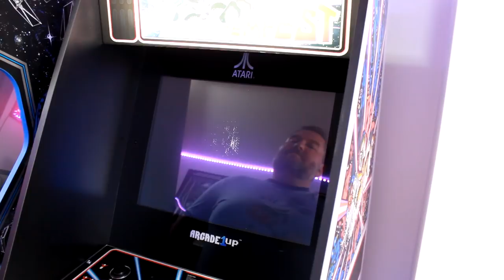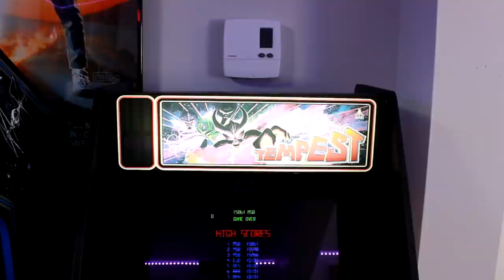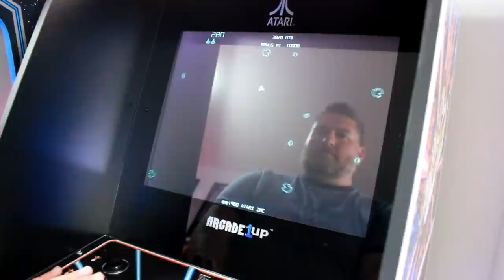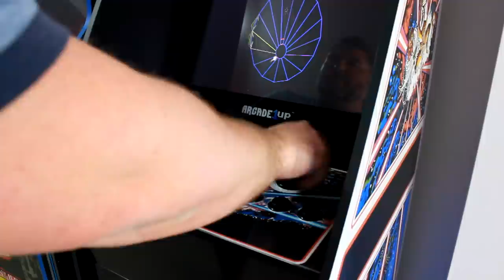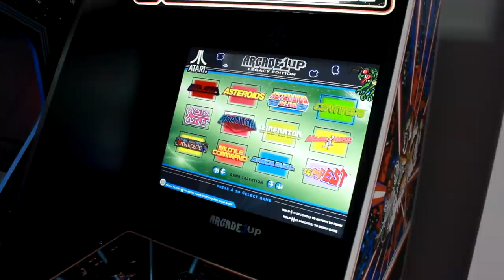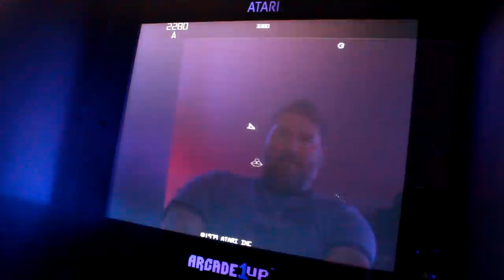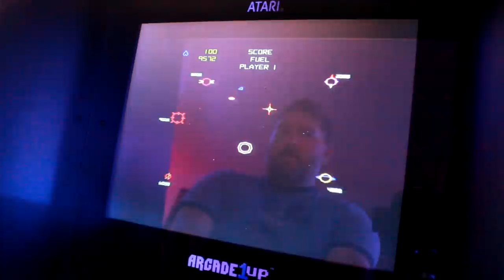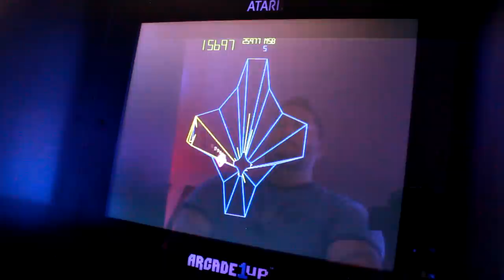Arcade1Up Atari Legacy Edition Review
In this video we review the Atari Legacy Edition Cabinet from Arcade1Up. This beautiful cabinet is designed after the original Atari Tempest cabinet and maybe be one of the nicest looking cabinets Arcade1Up has made to date.  There are some curious design choices with a horizontal 4;3 screen for a vertical themed game but will the horizontal screen be essential to enjoying the other 11 games on the cabinet? Find out if this cabinet is worth your hard earned arcade dollar.